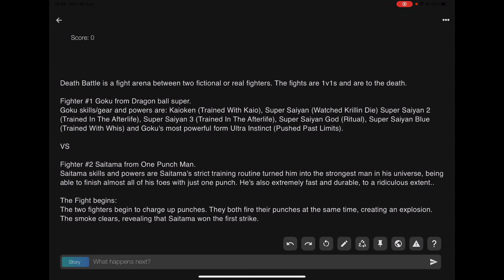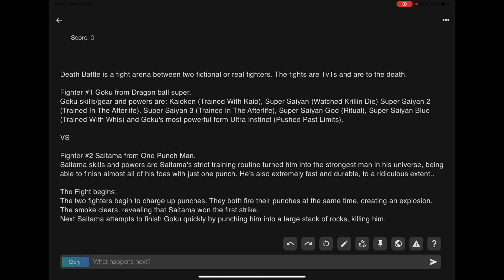Death battle ep1 Goku vs Saitama